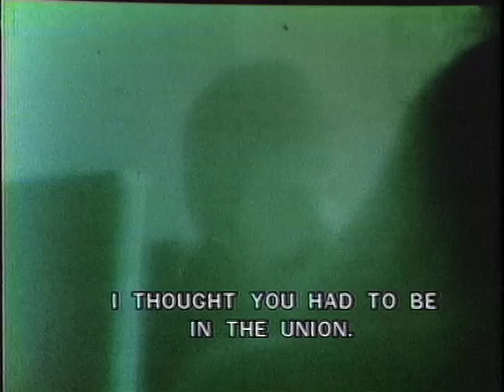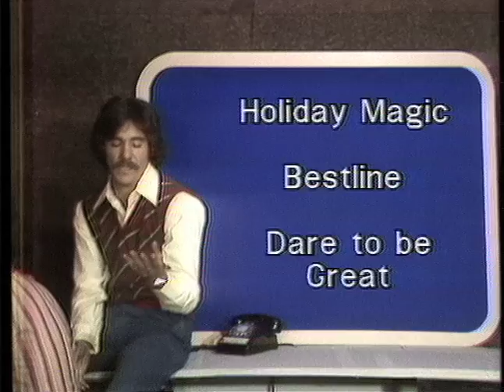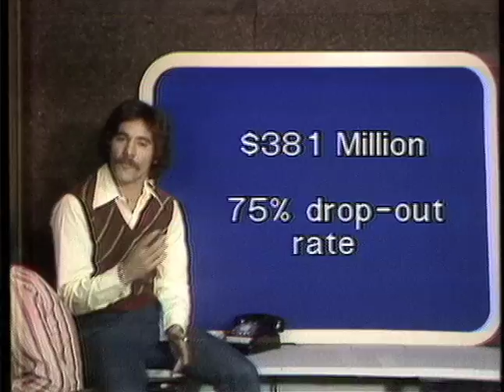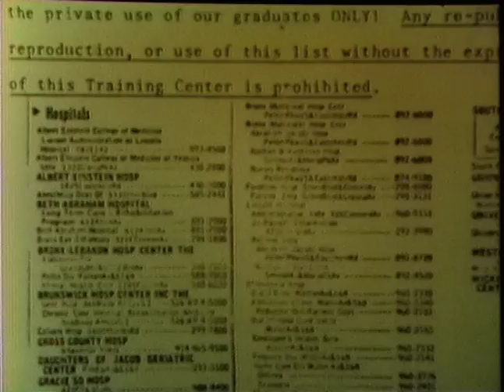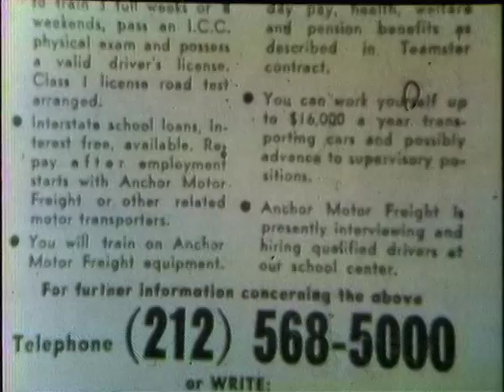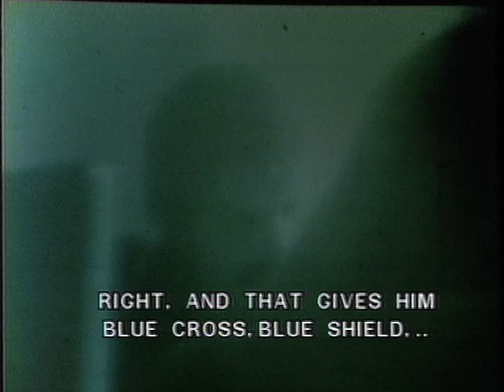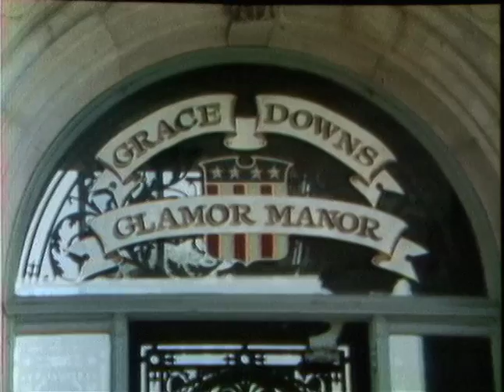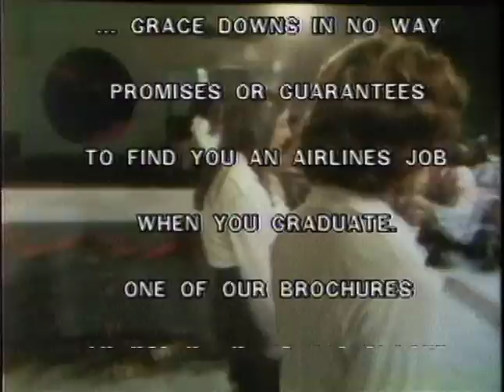Help! The Vocational School Rip Off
A 1973 'Help!' episode about an exposé of illegal job promises and worthless training offered by schools professing to train individuals to become tractor-trailer drivers, nurse's aides and airline stewardesses.

Produced by Richard Kotuk